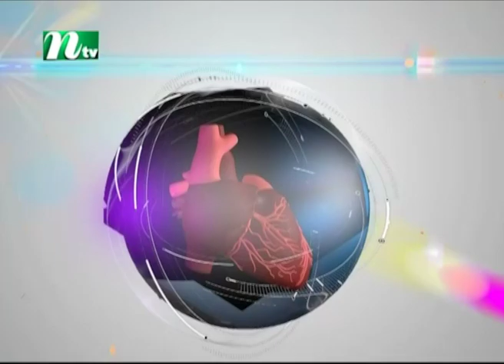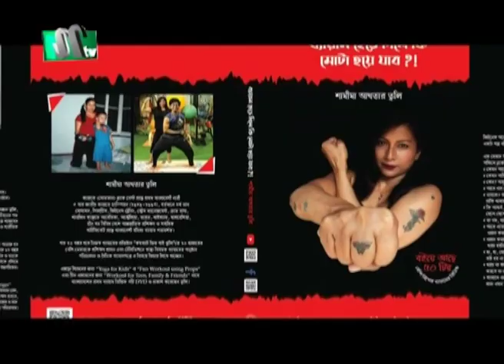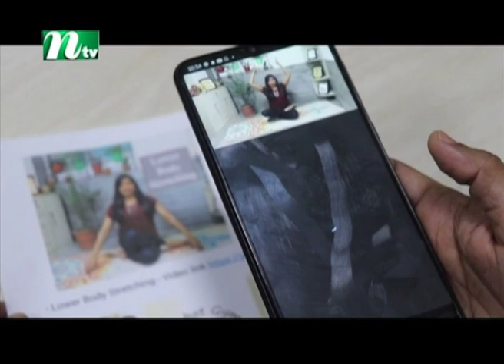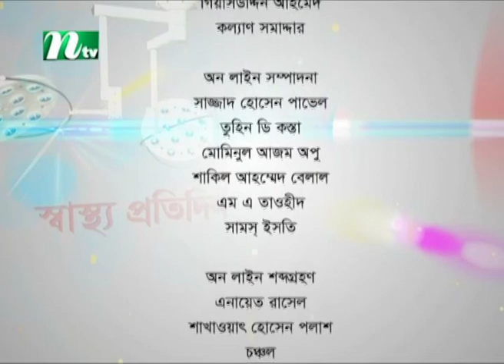বিশ্ব অটিজম দিবস | ডা. নাজনীন আক্তার | Shastho Protidin | স্বাস্থ্য প্রতিদিন | EP 4081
Shastho Protidin | Episode 4081 | Advised by Dr. Najnin Akhter | Presented by Dr. Moona Tahsin | Produced by NTV | Country: Bangladesh 💙 Make sure to Subscribe to NTV HEALTH and Turn the Notifications Bell 🔔 ON!